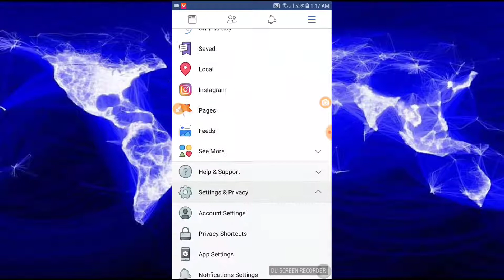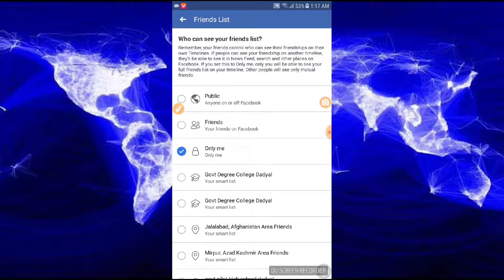How to hide your Facebook friends list in Pashto 2018